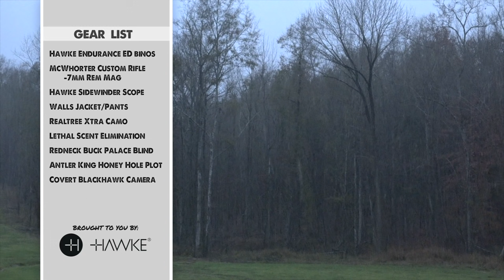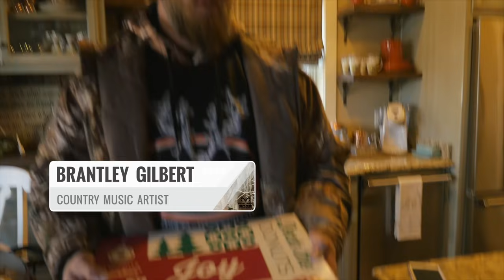ALABAMA 170 INCH GIANT BUCK | MORE BIG WHITETAILS | BWL 14.13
This episode includes an Alabama 170 Inch Giant Buck! These are some leftover hunts that have more BIG whitetail buck hunts that we could fit into the other 12 episodes of the season.

Snail Mail Sent to:
Backwoods Life
*All videos include our true thoughts and opinions of products. We will let our viewers know when any video is sponsored. We are grateful for the support of our subscribers and the outdoors!

Backwoods Life is all about hunting and the outdoors, specializing in deer hunting both with bow and rifle as well as turkey hunting.  We travel all over the country looking for the next great hunt in the backwoods.